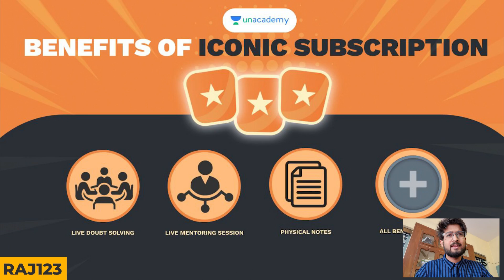Cracked JEE Advanced in 3 Months |HONEST IIT JEE JOURNEY | Narendra Raj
Be motivated all the best you guys :)

More videos are coming up really soon

IIT Informative series